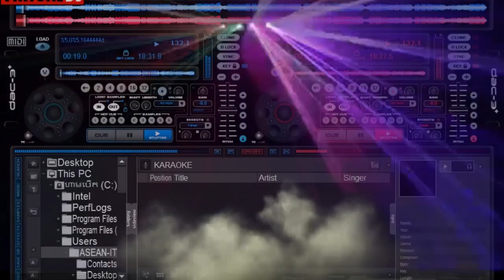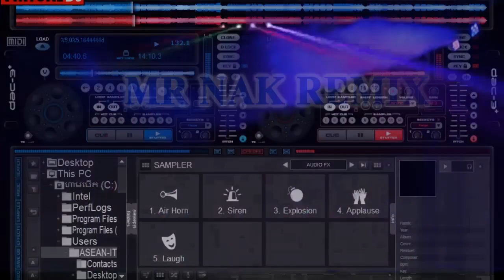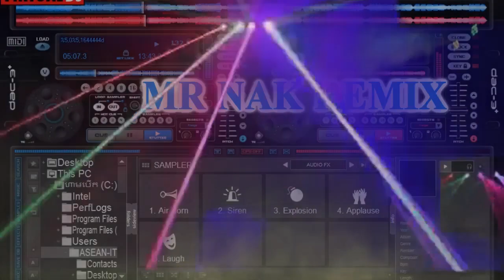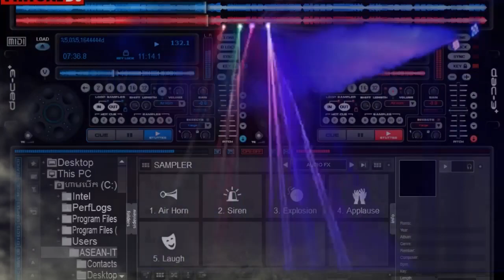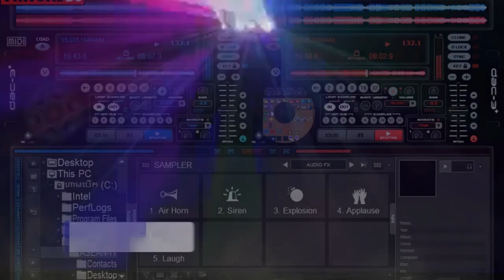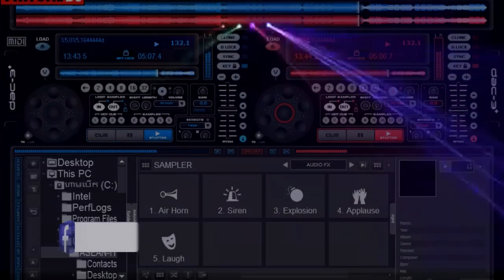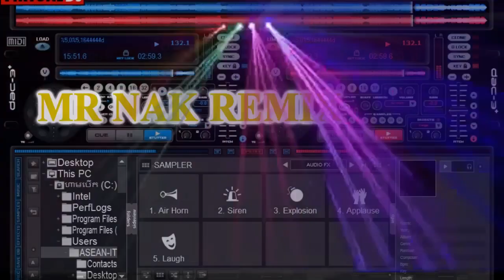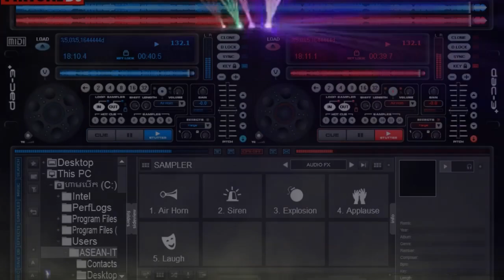#42,Angkor chum remix, For Dance New year 2018,Khmer remix, Best music Thai 2018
[[[[[[[[⭐ANGKOR CHUM REMIX⭐]]]]]]]
Cambodia Club
Farmer Club
Don trey Bostra Club
DJ NAK THAILAND REMIX
DJ NAK REMIX
SIEM REAP CLUB
Khmer New Song
Khmer remix
Khmer kantrem
Oka dong
Thank you for watch my videos
[[[[[[[[⭐ANGKOR CHUM REMIX⭐]]]]]]]
remix songs,
remix song app,
remix song audio,
remix song all,
remix song album,
remix song arabic,